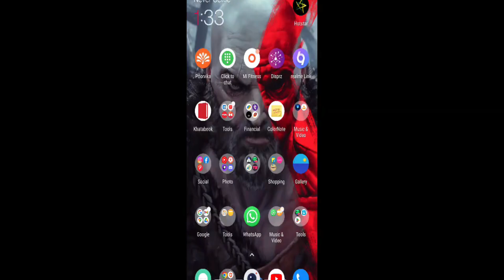Brawl Stars | HD | 60 FPS | Crazy Gameplays!!